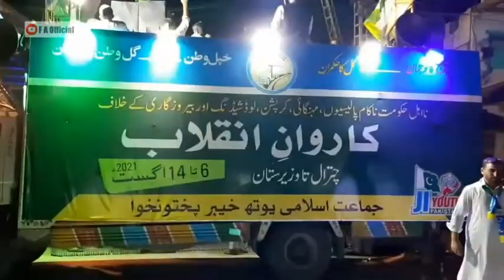Karwan e Inqilab | Road Karwan | 2nd Day | Dir Upper ,Dir Lower | کاروان انقلاب| دوسرا دن| دیر